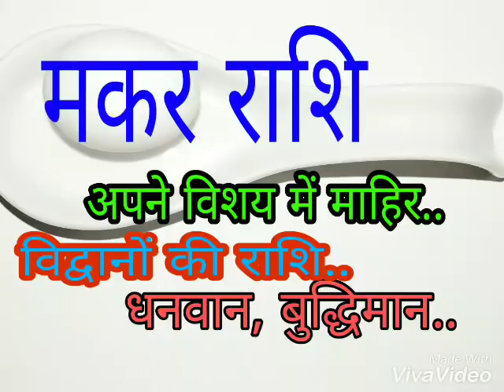मकर राशि, भाग्यशाली, विद्वानों की राशि, आपकी किस्मत की चाभी.., Part - 4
मकर राशि, भाग्यशाली, विद्वानों की राशि,
वैवाहिक जीवन कैसा होगा और इसके लिए क्या करें, मंगल राहू की यूति है तो यह कैसा संकेत है,
बुध आपको कैसा फल प्रदान करता है,
शुक्र को देखकर तय कर सकते हैं आपका सुख और समृद्धि,
आपकी कुंडली में शनि मंगल की युति है तो क्या करें,
शनि को अनुकूल करने के लिए उपाय क्या है और..,
आपका विवाह होने में विलंब हो रहा है तो क्या करें, धन और सुख की प्राप्ति होती है अगर आपकी कुंडली में बृहस्पति..,
जीवन का संघर्ष कम करने के लिए उपाय करें और अपने परिवार के साथ मिलकर खुशी से जीवन बितायें,
परेशानियों का हल करने के लिए उपाय करें,

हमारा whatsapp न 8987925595